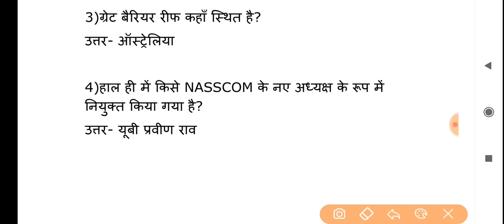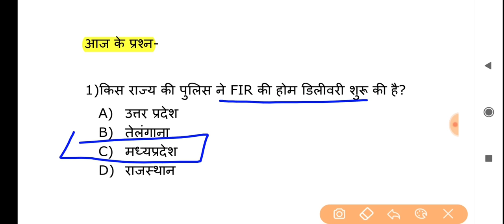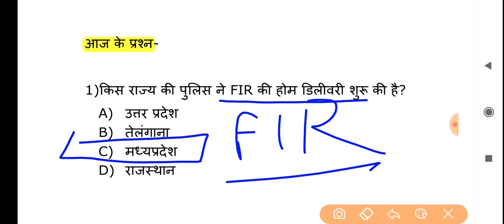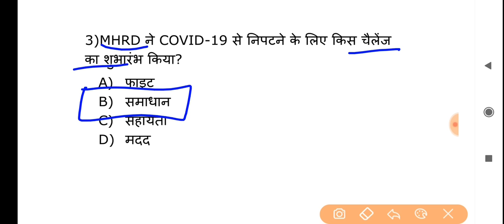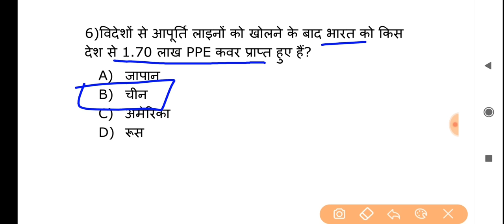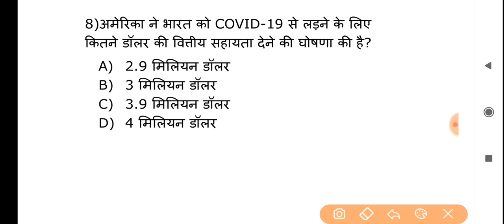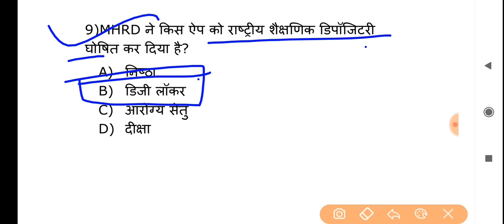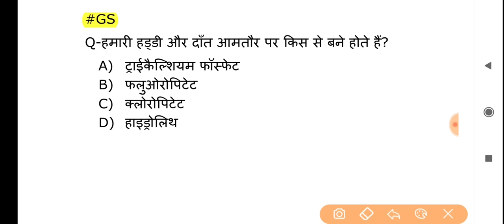09 April Current Affairs Pdf and Quiz useful for SSC BANK RAILWAY UPSC POLICE and all